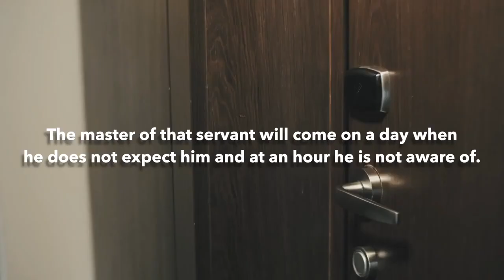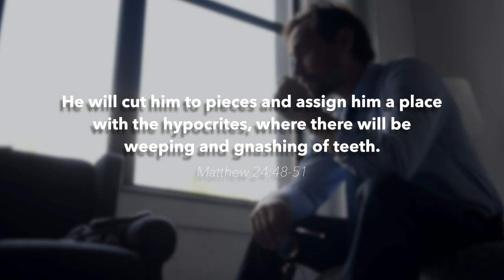How to Be Ready When Jesus Returns - It Is Written Canada (SDA)